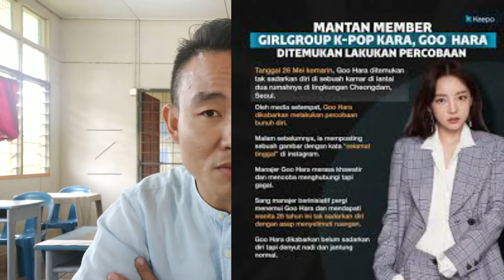GOO Ha-Ra Bunuh Diri Lagi // GOO Ha-Ra artis korea // Disebalik kejadian// dibunuh atau bunuh diri?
Kejadian tergempar dan terkini adalah apabila seorang lagi artis terkenal Korea iaitu Goo Ha-Ra bunuh diri?. Kejadian bunuh diri menjadi seakan-akan trand terkini para artis. ramai artis memilih untuk bunuh diri apabila berada dalam keadaan murung dan sedih. Mengapakah mereka bunuh diri? adakah wang dan kemahsyuran tidak cukup membahagiakan mereka?
Adakah artis malaysia juga akan mengikut jejak langkah ini?

SIAPA dalang semua ini?
SIAPA Goo Ha-Ra sebenarnya?